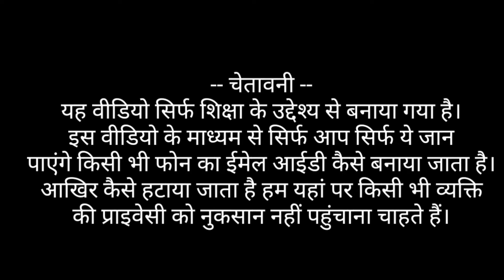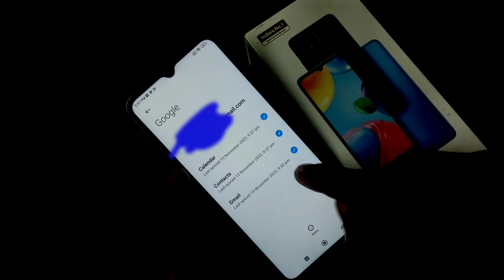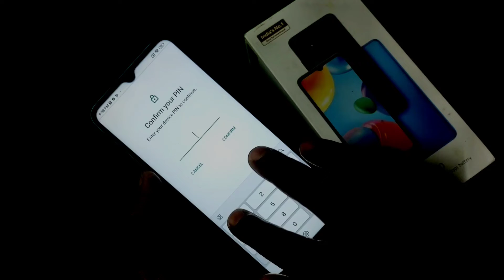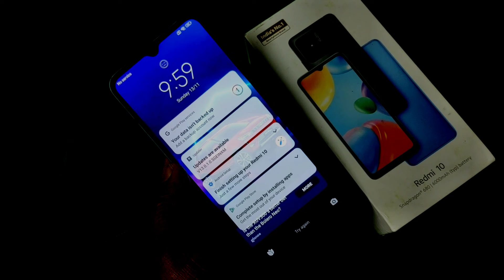How to remove Google Account in Redmi 10 | प्ले स्टोर आईडी कैसे हटाए | ईमेल आईडी कैसे हटाए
buy this product amazon 👇👇

How to Create Google Account in Redmi 10 || प्ले स्टोर आईडी कैसे बनाएं || ईमेल आईडी कैसे बनाएं

Hello friends kumarji Technical channel me aapka swagat hai.

Aaj ke video me Mai apko redmi 10 smartphone me Play Store id yani Google Account hatakar dikhaunga.

aaha karta hu ki apko video pasand aayegi.

video dekhane ke liye dhanyawad aapka din shubh ho..